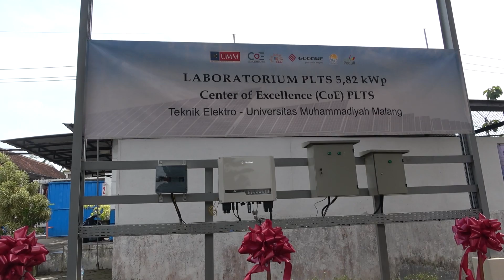Fakultas Teknik UMM Buka CoE Kelas Professional PLTS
Kameraman : Yafi' Helmi
Editor : Veryansyah
Content Creator : Rino Anugrawan